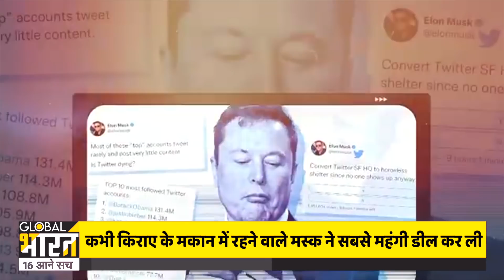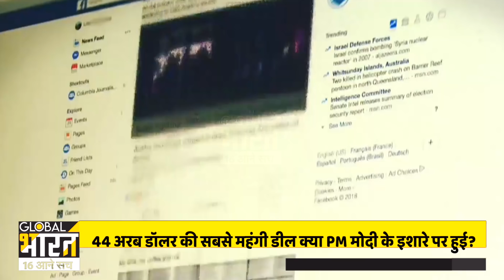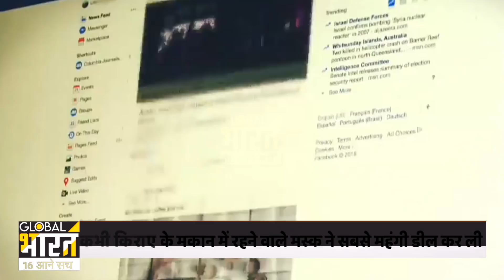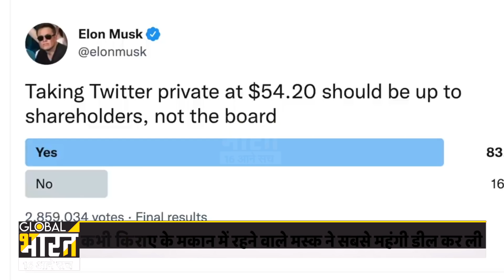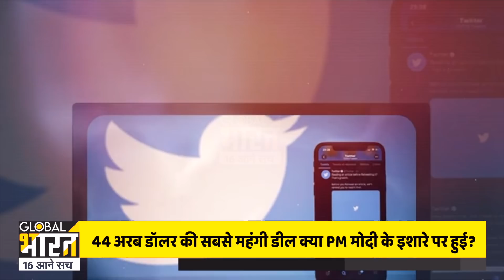भारत में बैठकर PM मोदी ने अमेरिका में किया बड़ा खेल, 44 अरब डॉलर की डील क्या मोदी के कहने पर हुई ?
24 घण्टे पहले एक डील हुई, उस डील में ऐसा क्या है कि अमेरिका भी पूरी तरह से डरा है? और डील में ऐसा क्या है कि मोदी को बहुत बड़ा फायदा होने वाला है ?  विपक्ष का एक मात्र हथियार भी एलन मस्क ने छिनकर मोदी के हाथ में पकड़ा दिया है...इसलिए भारत से लेकर अमेरिका तक विपक्षी नेताओं में एक घबराहट है